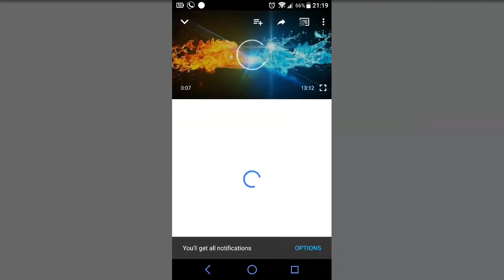Thanks for 100 subscribers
Thanks for 100 subscribers and our new goal is 150 subscribers now.